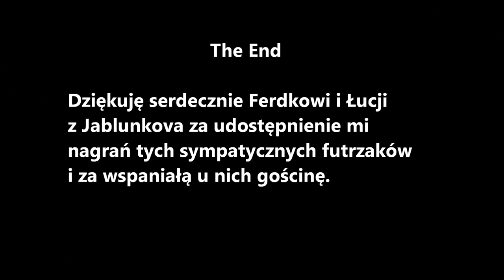Cats and Rex, the Dog.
Maybe we all should love each other like cats amd dogs?